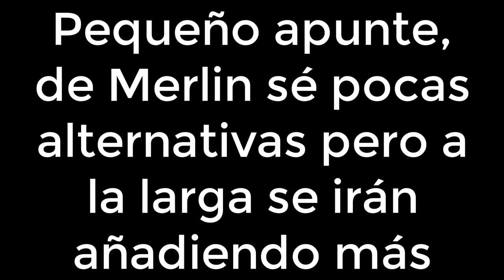Los mejores equipos para subir a campeón fácil! | 7DS: Grand Cross